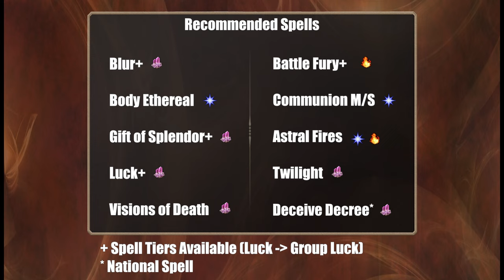Dominions 6 - LA Feminie Strategy at a Glance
A new series where I do my best to give my first impressions on how I would recommend playing some of the nations of Dominion 6. A lot has changed and I hope my perspective as a Dominions 5 veteran helps you get started!

Do note I have not actually played a full multiplayer game as many of these as the game has only come out recently. I may redo some of these videos with more practical experience and information in the future.

If you have other ideas or suggestions on playing the nation, please write them in the comments below for others to see and discuss!

Shoutout to Sturm for creating the viewable summons at pretender screen mod

00:00 Summary
00:30 Units
01:00 Commanders
01:58 Summons
03:18 Spell Recommendations
04:00 Pretender Design (expander)
05:00 Pretender Design (scales)
06:00 EarlyGame
06:58 MidGame
07:50 LateGame
09:15 Outro

Here are my written notes if that helps too

Feminie

Summary: A research-oriented nation with consistent access to strong astral, fire, and glamour magic.
With a few exceptions they have an awful unit roster of humans with OK sacreds.
They may struggle the first few turns, but can come back strong with a large research advantage.

Unit Summary
Awful. Lady Knight is great, but resource intensive early game
Lady at Arms is okay.
City Guard do well with many buffs due to their hard hitting weapon
Their sacreds are okay, but can potentially take a bless well

Commander Summary
Okay leadership values
Inexpensive Researchers
Reliable battle mage in the Feminie Sorceress
Everything can communion
Stealthy Sacred Raider

Summons Summary
Ylerion are good for their cheap cost, can only have 2
Giants are major part of the mid-lategame power of the nation
-- Commander can potentially function as a super combatant
-- Units are generally strong

Spell Recommendations

Blur+ G
Body Ethereal S
Gift of Splendor+ GF
Luck+ G
Visions of Death G
Battle Fury+ F
Prison of Fire F
Communion Master/Slave S
Astral Fires SF
Deceive the Decree of the Lost*** GS
-- Rephaite Warriors of Hinnom, not sacred, no popkill, no unrest. Non-sacred Adon from Ashdod

Pretender Design
Golden Lion
Myrmecoleon
Full Scales

Gameplay
(Early)
Expand, somehow. Scales or Expander
Place cheaper temples in capital circle
Foreign recruit 1CP divine researchers to jump start research
-- Note the dominion candle limits
Use Feminie Sorceress as early battle mage

(Midgame)
Construct many forts to leverage 4CP loremistress to access new magic
Recruit Feminie Sorceress in a pinch, since they only take 1 turn
Start summoning giants from thaumaturgy 6. Trade for Glamour Gems if you need to
Site Search glamour 3 in all provinces

(Late)
Control Gates of Horn and Ivory for more glamour gems
Use Astral to control globals
Leverage high research in battles
Beware remote attacks like flames from the sky
-- Mages with fire magic can script protection from fire / cold
-- Feminie Sorceress passive "veil army" can reduce how large your army looks and trick opponents